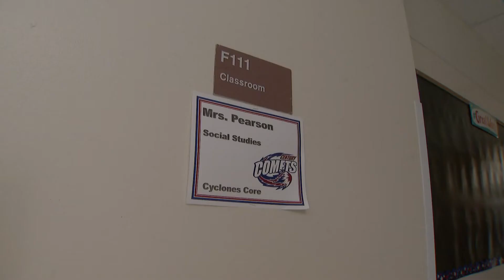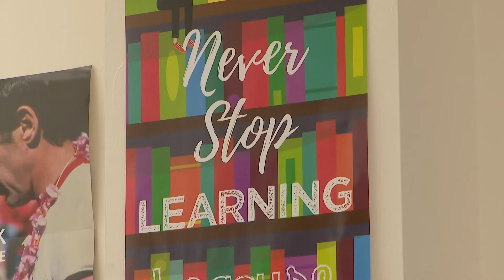The impact of learning loss during the pandemic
As students return to classrooms, Colorado teachers face a new challenge: helping students catch up on all the learning lost during the pandemic.

9NEWS (KUSA) is located in Denver, Colorado.